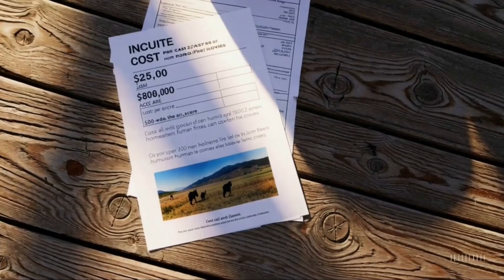Only a Few Places Tried This—It Changed Everything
What happens when you release thousands of goats into wildfire zones? A shocking, revolutionary experiment—and it’s working.

In this powerful environmental documentary, we reveal how goats are being used to prevent wildfires by consuming the dry brush and flammable vegetation that fuel these destructive blazes. With wildfires becoming more frequent and severe due to climate change, fire departments, ecologists, and communities are turning to an ancient, eco-friendly solution—targeted goat grazing.

From California to Spain, this wildfire prevention method using goats has gone from fringe experiment to global interest. These goats aren't heroes in capes, but their impact is just as profound. By naturally clearing overgrown areas, they reduce fire risk, create firebreaks, and do so without chemicals, machines, or massive costs.

This film dives into:
• How goats help prevent wildfires (and why it’s so effective)
• The science and strategy behind grazing-based fire management
• First-hand accounts from firefighters and land managers
• The surprising success stories and challenges

Whether you're passionate about climate solutions, animals, or innovation, this documentary shows how nature might just be our best defense.

goats prevent wildfires, wildfire prevention method using goats, targeted grazing, goat fire control, wildfire risk reduction.

👉 Watch now to discover the unexpected animal heroes changing the future of fire prevention—one bite at a time.